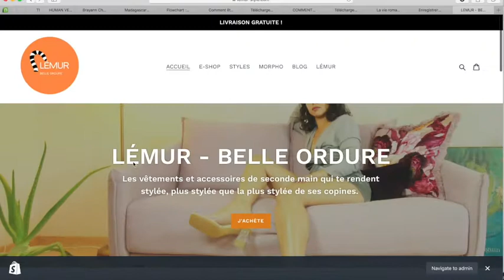UNE MALGACHE À L'ÉTRANGER - Brayann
Je m’appelle Brayann, j’ai la vingtaine, et j’ai grandi à Madagascar.
J’ai grandi au milieu de langues et cultures diverses et J’aime les gens.
Moi. Beaucoup. Haha. Mais surtout  l’autre.
Profondément. Intensément.

Et la mode est pour moi un moyen de connaître l’autre sans qu’il n’ait à parler.
C’est un moyen d’expression sans paroles.
L’art le plus incarné, selon moi.

En mode, j’aime la couleur, la texture, la folie.
La fête aussi.
J’aime les vêtements de fête et
J’aime la simplicité bien pensée.

Des pièces simples, qui vont à l’essentiel.

Dans mon Sud malgache, Il fait chaud toute l’année.
Et quand il fait 35 degrés, t’as pas envie d’être habillée
Alors j’ai pris l’habitude de porter peu de vêtements.

Je m’habille peu, déteste avoir trop de couches, mais adore un layering bien pensé.
En fait, je n’aime pas les règles, les choses pré-établies.

Mon style est à mon image.
Fou, festif, mais chic, subtil, travaillé, et malin. (je vous avais dit que je me kiffais. Haha)

Je ne suis pas nécessairement attachée au luxe,
Mais j’aime ce qui est beau.

Et venir d’un des pays les plus pauvres du monde me rend consciente dans la mode que je consomme et conseille

C’est pour cela que j’ai créé Lémur.
Lémur est LE eshop de vêtements de seconde main qui t’aide à être stylée, plus stylée que la plus stylée de tes copines. Tu trouveras  le lien en barre d’infos.

Je suis aussi personal shopper. Et propose des conseils et services dans le marketing digital.

Bref, je me débrouille pour vivre de mes passions : La Mode et le Digital.

Et je veux les partager avec toi. Surtout la Mode. Ma première passion. Mon amour, mon amante.

Et toi, quelle est ta passion ?